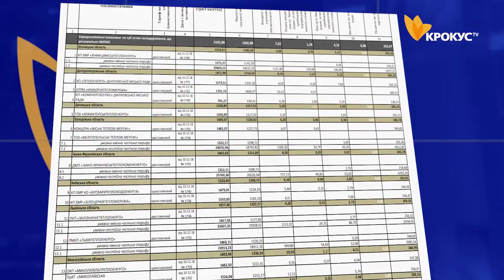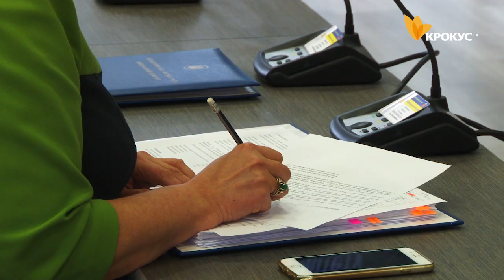Який тариф на тепло в Білій Церкві?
В ході засідання виконавчого комітету білоцерківської міської ради чиновники вирішували, яку саме знижку на опалення отримають містяни.